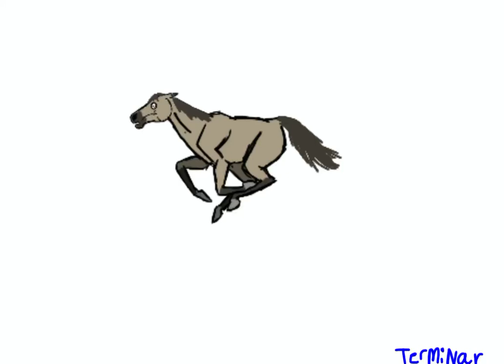Gallop Cycle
A gallop cycle of a horse that I put together a couple weeks ago. This took like 4+ hours of grinding but it was really fun. The horse in this little animation cycle is a purebred Thoroughbred filly called Time Cat. (Race horses have really funny names) Her story is that she was put into racing at a really young age and it was really hard on all of her bones and ligaments and she ends up breaking her leg in a race and being slaughtered.